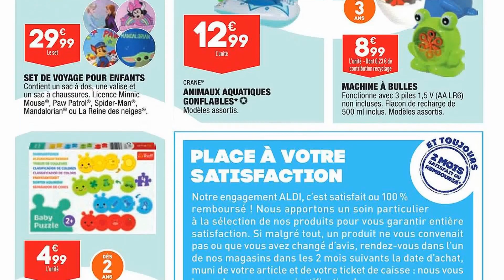catalogue ALDI du 26 juillet au 1 août 2022 🌞 Arrivage - FRANCE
🛒🛒NOUVEAU catalogue chez 📍ALDI📍 du mardi 26 juillet au lundi 1 août 2022 en FRANCE!